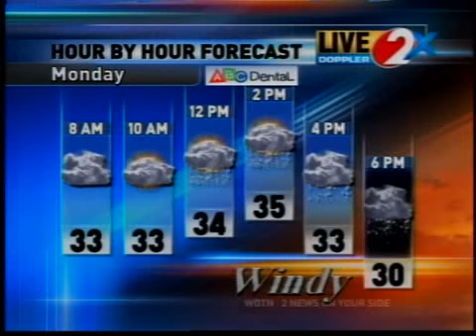Sunday 6pm Weathercast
WDTN Meteorologist Erik Zarnitz presents the 6pm weather Sunday January 23rd